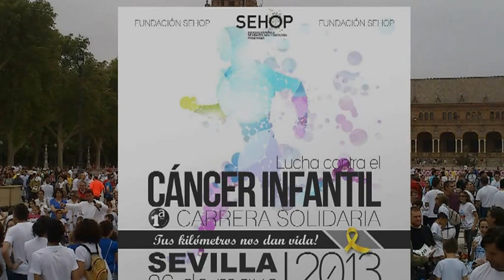Tus kilómetros nos dan vida, Carrera - Lucha contra el cáncer Infantil, Sevilla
La Fundación de la Sociedad Española de Hematología y Oncología Pediátricas es una institución sin ánimo de lucro que tiene por objeto desarrollar y potenciar la investigación clínica de esta especialidad médica, además de dar apoyo social a los niños afectados por el cáncer y a sus familias.

El fundamento de la Fundación se halla en la experiencia de la Sociedad Española de Oncología y Hematología Pediátricas, que reúne a oncólogos y hematólogos pediatras, cirujanos pediátricos y radioterapeutas españoles comprometidos en el estudio y el tratamiento del cáncer infantil.

Los logros alcanzados en el tratamiento de la oncología infantil son fruto del desarrollo alcanzado por todos los equipos sanitarios integrados en la Sociedad Española de Oncología Pediátrica, y de la cooperación entre las diversas Unidades Oncológicas Pediátricas tanto nacionales como internacionales. La investigación científica es fundamental para la consecución de los avances en el tratamiento del cáncer.